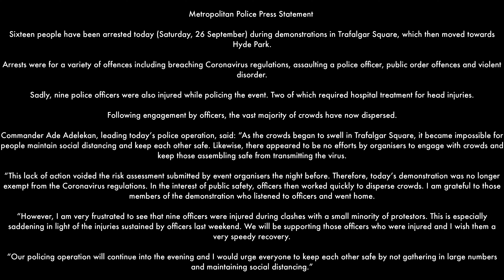26 September 20 Demo Scene Images Pt1 “We Do Not Consent” Protest. Trafalgar Square, London WC2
Sixteen people have been arrested today (Saturday, 26 September) during demonstrations in Trafalgar Square, which then moved towards Hyde Park.

Arrests were for a variety of offences including breaching Coronavirus regulations, assaulting a police officer, public order offences and violent disorder.

Sadly, nine police officers were also injured while policing the event. Two of which required hospital treatment for head injuries.

Following engagement by officers, the vast majority of crowds have now dispersed.

Commander Ade Adelekan, leading today’s police operation, said: “As the crowds began to swell in Trafalgar Square, it became impossible for people maintain social distancing and keep each other safe. Likewise, there appeared to be no efforts by organisers to engage with crowds and keep those assembling safe from transmitting the virus.

“This lack of action voided the risk assessment submitted by event organisers the night before. Therefore, today’s demonstration was no longer exempt from the Coronavirus regulations. In the interest of public safety, officers then worked quickly to disperse crowds. I am grateful to those members of the demonstration who listened to officers and went home.

“However, I am very frustrated to see that nine officers were injured during clashes with a small minority of protestors. This is especially saddening in light of the injuries sustained by officers last weekend. We will be supporting those officers who were injured and I wish them a very speedy recovery.

“Our policing operation will continue into the evening and I would urge everyone to keep each other safe by not gathering in large numbers and maintaining social distancing.”